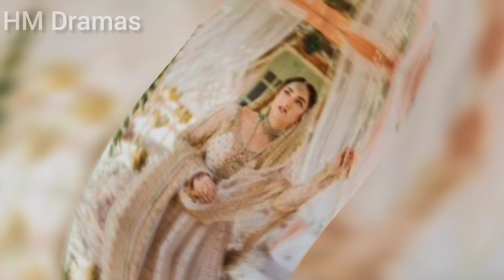Yumna Zaidi Mayun Official Video Viral || Yumna Wahaj Dance On Mayun || Yumna wahaj New Shoot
یمنا زیدی اور وہاج علی کا شاندار مہندی کا فوٹو شوٹ آفیشل ویڈیو وائرل یمنا زیدی اور وہاج علی نے زبردست ڈانس کیا 😍

Wahaj Ali
Yumna Zaidi
Yumna Zaidi Mayun Official Video
Yumna Wahaj Dance On Mayun
Yumna Wahaj Romance
Yumna Wahaj Romantic Video

OMG !! Yumna Zaidi Mayun Official Video Viral || Yumna Wahaj Dance On Mayun  || Yumna Fans Shocked